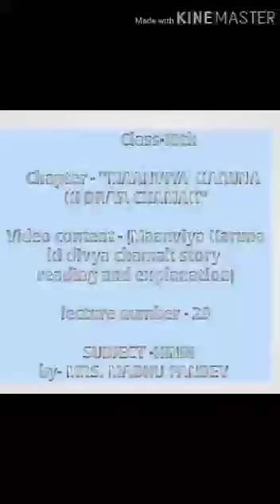MLZS JHANSI CLASS 10 Hindi Maanviya Karuna Ki Divya Chamak Lecture 29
MLZS JHANSI CLASS 10 Hindi Maanviya Karuna Ki Divya Chamak Lecture 29 By Madhu Mam